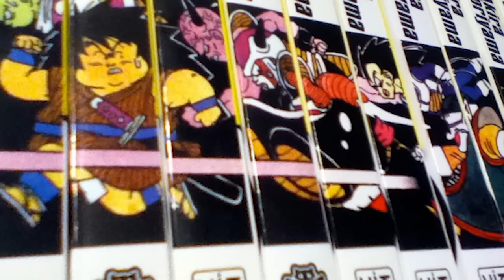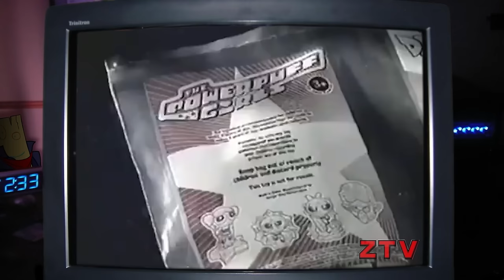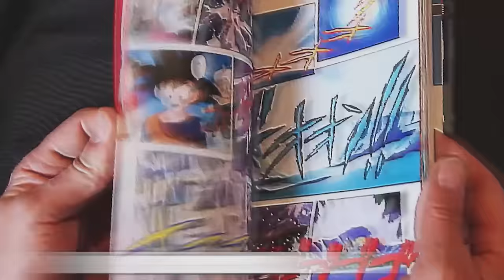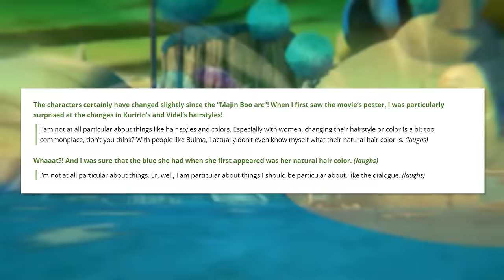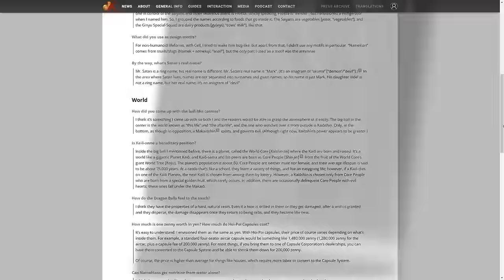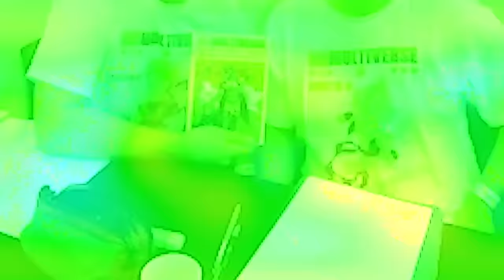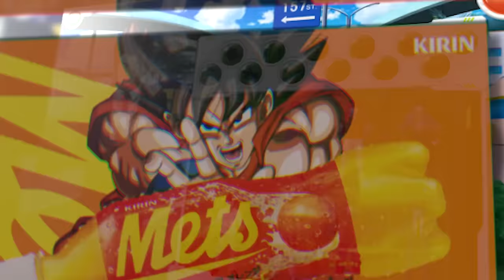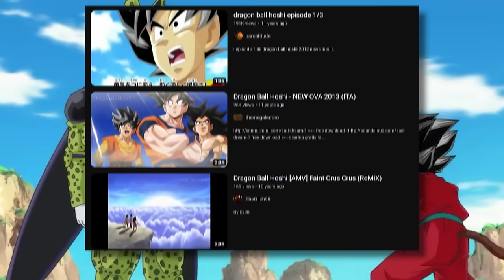Over An Hour Of Dragon Ball Fun Facts and Trivia! The ULTIMATE Dragon Ball Iceberg - PART 2!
Dragon Ball has hundreds of little known facts and trivia which even the most die hard fans of the most popular anime in the world don't know about! Join me as we dive deeper into the Dragon Ball Iceberg, covering anything from Dragon Ball food collabs, Dragon Ball Heroes, Akira Toriyama's Formula 1 manga, and so much more! Don't ya miss it!

Chapters:
00:00 Intro
00:24 Body of The Iceberg Continued
24:20 Middle of the Iceberg

Edited by @SmugStick @chrisds27 and @amdroonium